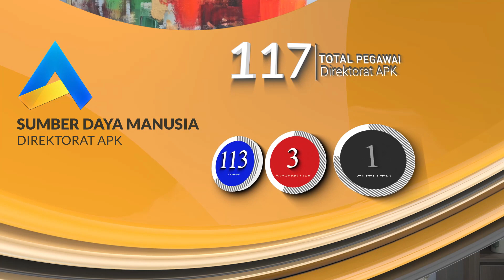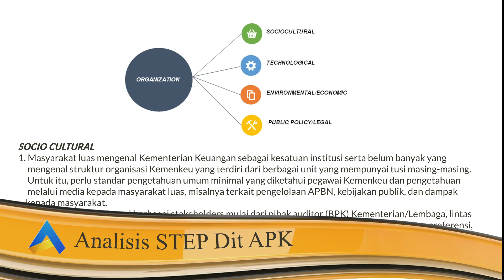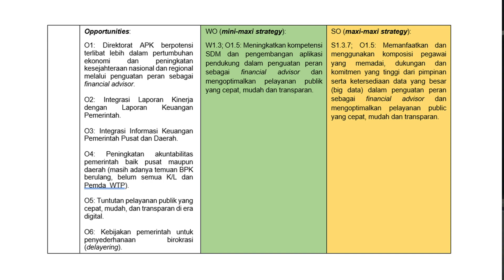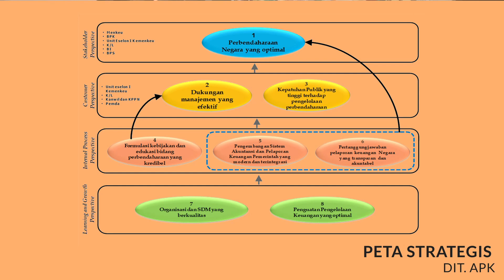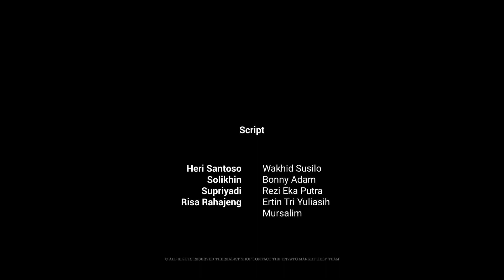Visi Misi Direktorat APK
Direktur APK,  Fahma Sari Fatma, menjelaskan tentang Visi, Misi, dan Strategi Organisasi Direktorat Akuntansi dan Pelaporan Keuangan.
Selain itu, juga dipaparkan pembahasan lebih detail terkait strategi organisasi yang meliputi analisis SWOT, STEP dan TOWS, Peta Strategi, Indikator Kinerja Utama, dan pengelolaan kinerja lainnya untuk mencapai target kinerja terbaik dari Direktorat APK.